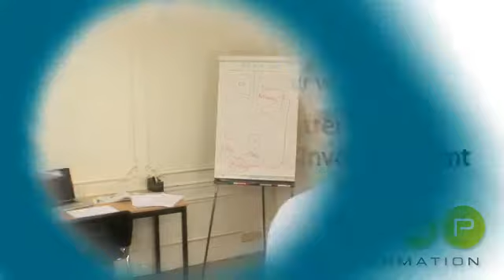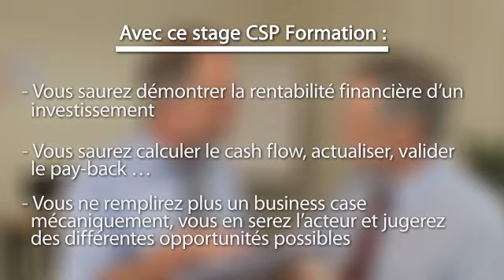Mesurer et démontrer la rentabilité de son investissement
Vous souhaitez
• savoir démontrer la rentabilité financière d'un investissement
• savoir calculer le cash flow, actualiser, valider le pay-back ...
• ne plus remplir plus un business case mécaniquement mais en être l'acteur et juger des différentes opportunités possibles